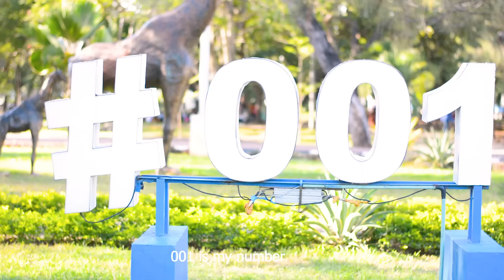Haanoo Cadee |BABY RIYADADA KU RUMEYNA| CALL ME BABY | Official Lyrics Video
shah caleen laan lama abi karo